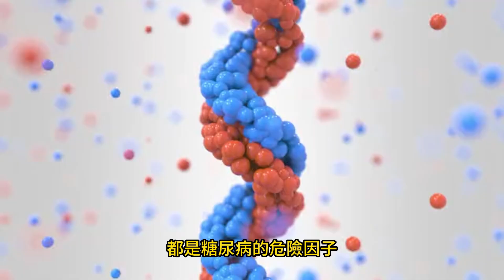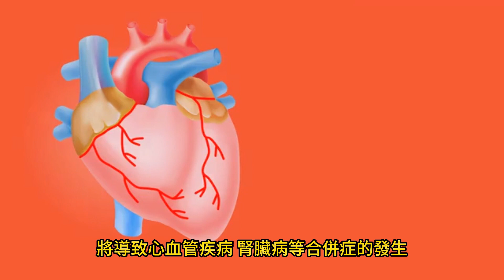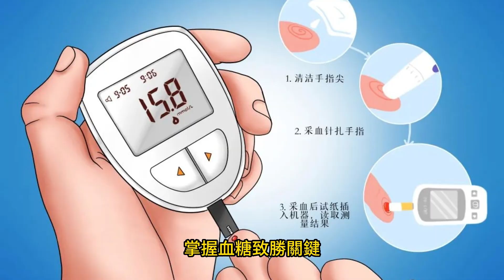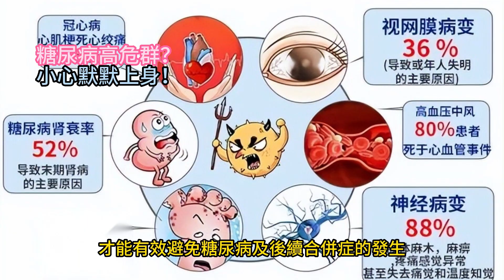糖尿病高危群？ 小心默默上身！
2023年5月6日

糖尿病常引發血管病變、視網膜病變、心血管疾病、腎臟病等合併症的發生，若是發現血糖異常，應儘快尋求專業人員的幫助。
糖尿病是華人十大死因之一，而肥胖、缺乏運動、高血壓、高血脂、吸菸、飲酒過量、遺傳等，都是糖尿病的危險因子。依據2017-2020年營養健康狀況變遷調查顯示，18歲以上台灣人糖尿病盛行率為11.1%，約有218萬人罹患糖尿病。
糖尿病初期沒有明顯的症狀，病人通常要等到出現多吃、多喝、多尿或體重減輕時，才發現已經罹患糖尿病，如果血糖一直控制不好，將導致心血管疾病、腎臟病等合併症的發生。專家呼籲，糖尿病高風險群應定期進行健康檢查，若是發現血糖異常，應儘快尋求專業人員的幫助，並積極改善不良的生活型態，以降低糖尿病等慢性病的發生風險。
▲善用不同健康檢查資源，及早掌握血糖異常徵兆
糖尿病前期（空腹血糖值介於100-125mg/dL)沒有任何症狀，需要透過血液檢查才能確認，因此養成定期健康檢查的習慣，可以及早發現血糖異常，及早改善。台灣提供40歲以上成人每3年一次、65歲以上每年一次免費預防保健服務。此外，民眾也可以透過職場勞工健檢、醫療機構的自費檢查等，掌握自己的血糖狀況。
專家呼籲，糖尿病前期是可以逆轉的，改善不良的生活型態，可以降低五成以上糖尿病的發生風險，因此民眾一旦發現血糖異常的情形，要儘早尋求專業醫事人員協助，幫助您控制好血糖，預防糖尿病等慢性病的發生。
▲掌握血糖致勝關鍵，快速查詢代謝症候群防治診所幫助您
血糖管理對糖尿病人相當重要，避免後續血管病變、視網膜病變、心血管疾病、腎臟病等合併症的發生。專家提醒，無論是健康民眾還是糖尿病高風險族群，都要養成定期健康檢查的習慣，掌握自己的健康狀況，若是發現血糖異常且有以下任兩項因子（腹部肥胖、血壓偏高、空腹三酸甘油脂偏高、高密度膽固醇偏低），即代表有代謝症候群。
台灣目前已有超過1,300家的全民健保代謝症候群防治診所，專業人員會特別指導及提供個人化危險因子管理，幫助民眾掌握好血糖變化與其他不良因子，同時配合健康的生活型態，才能有效避免糖尿病及後續合併症的發生。